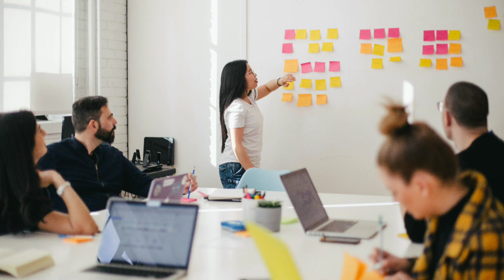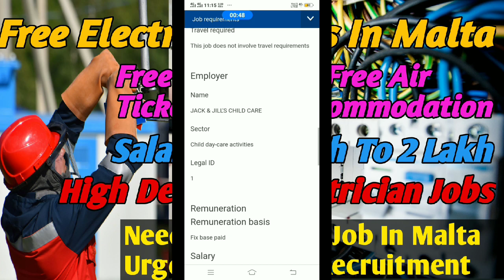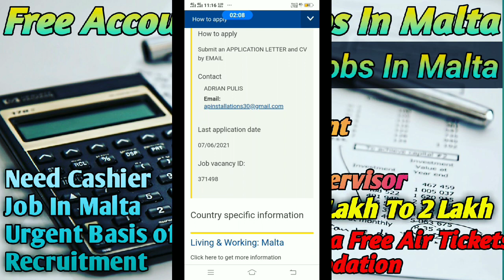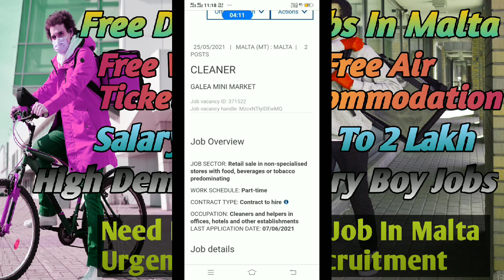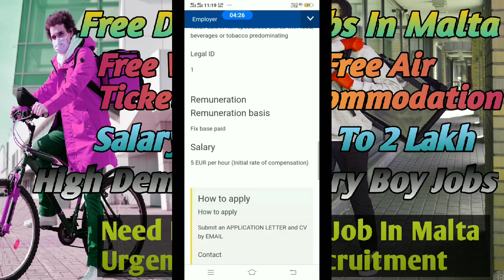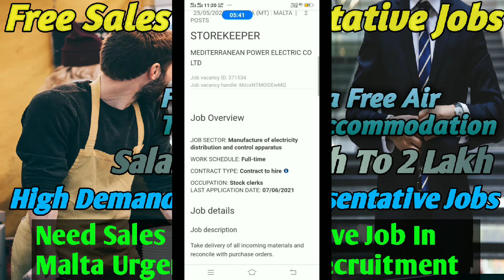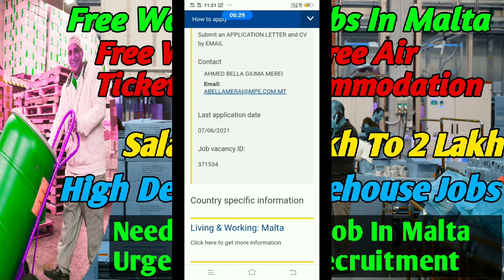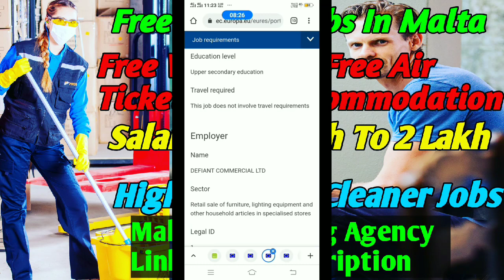Malta Latest Free Jobs Child Care Tacker Store Keeper Housekeeping Supervisor Cleaner Butcher Waiter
If You Want To Apply This Job Then Watch My Full Video And Collect Emails And Send Your CV Or Cover Letter

Dear friends and my viewers and subscribers I am sharing this good
Information for all of you.

If any friends want to come and work in Europe malta I am here to help you regarding

CV/Resume

Cover Letter

Aapaka CV banana hay To Join This Telegram channel

I just help the people

The job is available here for cleaning service and kitchen helper

Good luck friends and viewers

Following About Queries
cashier jobs on malta
cashier jobs in Dubai
cashier job
cashier job in Canada
cashier job in Malta
cashier job in Singapore
cashier job in Canada for Indian
cashier job interview
cashier jobs in Qatar
cashier job in UK
cashier jobs in USA
cashier jobs in Dubai 2021
cashier job in Australia
cashier job in Romania
cashier job in London
cashier jobs in Canada,
cashier jobs in the USA
cashier jobs in Malta
cashier jobs
cashier jobs in the UK
cashier jobs near me
Masjid cashier jobs in Dubai
Lorry cashier jobs Tamil
Masjid cashier jobs in Dubai 2021
Masjid cashier jobs in Saudi Arabia 2021
Aircraft cashier jobs Malayalam
cashier work in Dubai
cashier work
cashier worker
cashier work in Qatar
cashier work abroad no experience
cashier working in lockdown
Vacuum cashier working
Vacuum cashier working model
Ultrasonic cashier working principle
Air cashier workshop
Vacuum cashier working in Tamil
Air cashier working animation
Lorry cashier work
Injector cashier work
cashier visa
Saudi cashier visa
Dubai cashier visa
Saudi Arab cashier visa
Saudi Arabia cashier visa
Ultrasonic cashier visage

Any questions or doubt that, please watch my full video carefully, then leave a comment in my video and I will instantly reply